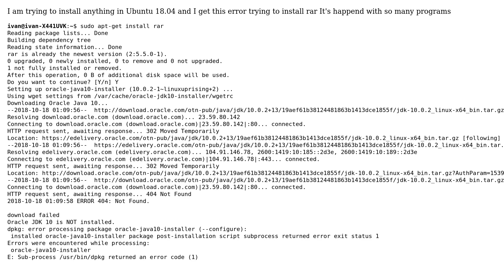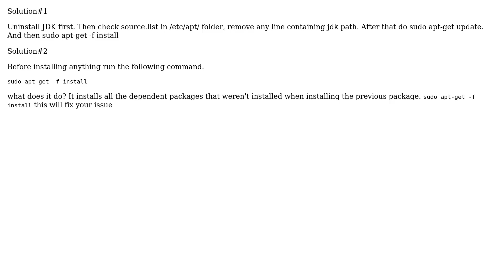Ubuntu: Sub-process /usr/bin/dpkg returned an error code (1) Ubuntu 18.04 (2 Solutions!!)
With thanks & praise to God, and with thanks to the many people who have made this project possible! | Content (except music & images) licensed under cc by-sa 3.0 | Music | Images & others | With thanks to user Ivan Gonzalez user abdulla_malik and the Stack Exchange Network Trademarks are property of their respective owners. You are responsible for your own actions.